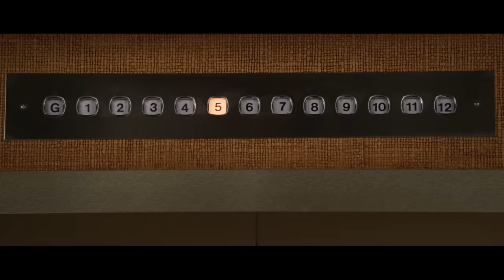Wade Wilson (Deadpool) Deflecting Bullets Scene - X-Men Origins: Wolverine (2009) Movie CLIP HD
Wade Wilson (Deadpool) Deflecting Bullets - Wade Wilson Shows His Ability - Elevator Scene - X-Men Origins: Wolverine (2009) Movie CLIP HD [1080p]